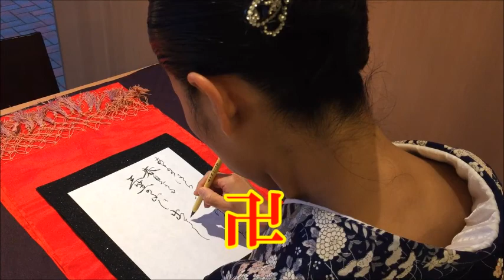卍って書けない？ Japanese calligraphy 【How to write Hiragana with brush】【書家はるみ】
【コロコロ問題】「チンギスカン（チンギスハン）」←漢字で書ける！？ How to write Činggis Qan in Kanji
【坂道AKB】「国境のない時代」のセンターを祝して、長濱ねるを筆ペンで書いてみた
書道手本 基本的な筆遣い（とめ・跳ね・払い） How to write a base line（Tome,Hane.Harai）
松本清張スペシャル・書道教授・美しい未亡人の妖しい家 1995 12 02
齋藤飛鳥、秋元真夏、斎藤ちはるが書道部にダンス指導 【乃木坂46のガクたび！】
ロバート秋山 honto＋連載「クリエイターズ・ファイル」第１０回‹書道パフォーマー・竜斎雲›インタビュー映像1/3